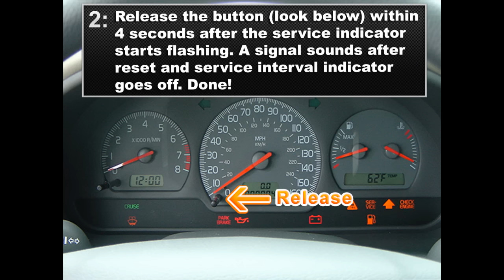Volvo V40 Service Light Reset 1998-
Guide on how to reset the Service light on a Volvo V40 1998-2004. Please press the like button if it was helpful! Cheers

Volvo V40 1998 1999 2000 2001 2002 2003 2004